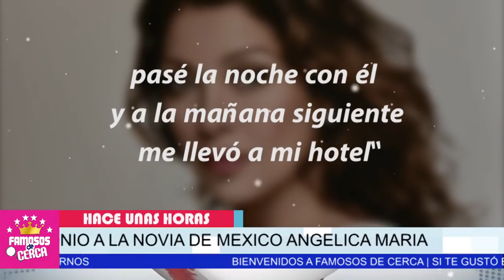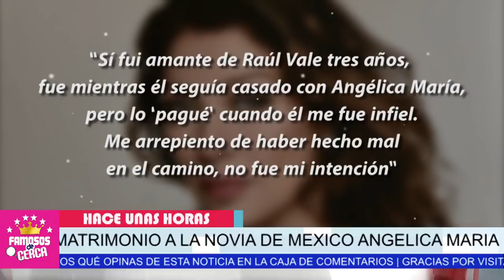🔥 LE LLEGO EL KARMA / Por Rompe Hogares/ CARO PAGO Arlette Pacheco LO QUE LE HIZO a Angelica Maria⛔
Arlette Pacheco se arrepiente de haberle bajado el esposo a Angelica Maria.

 BIENVENIDOS!!!
suelta la sopa
televisa
exclusivas
venga la alegria
tv azteca
polemica
chismes
Entertainment
farandula mexico